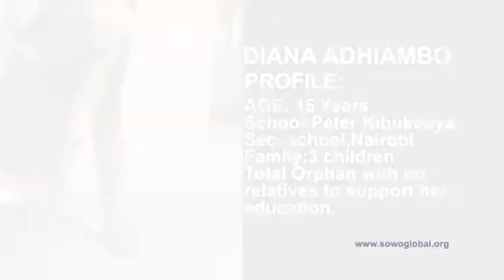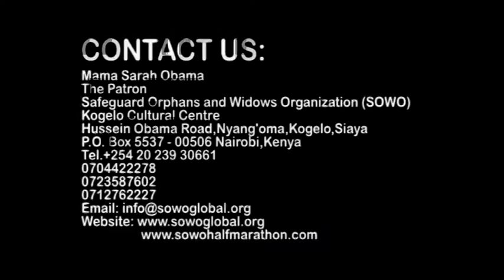SARAH OBAMA - SAFEGUARD ORPHANS & WIDOWS ORGANIZATION [SOWO]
SARAH OBAMA SUPPORTS EDUCATION OF DIANA ADHIAMBO. A HIGH SCHOOL  STUDENT IN KENYA WITH A BRIGHT FUTURE BUT COULD NOT AFFORD SCHOOL FEES DUE TO LACK OF PARENTS. HELP MAMA SARAH OBAMA THROUGH HER SOWO ORGANIZATION THAT CATERS FOR ORPHANS AND WIDOWS.